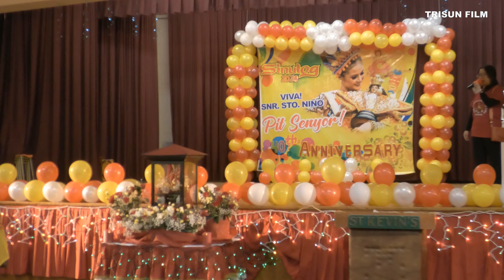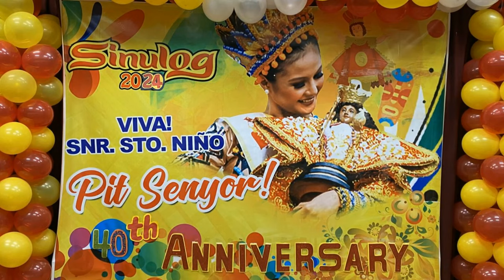Sinulog Festival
For the first time in Montreal Sinulog in St-Kevins is back after the Covid 19.
Complete Video Coverage - Not Official Videographer.